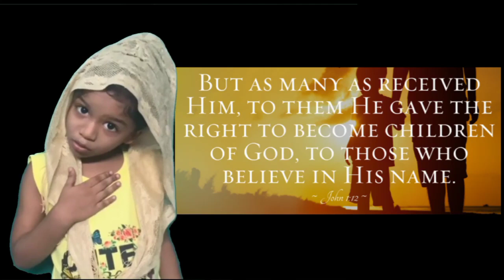STORY || സക്കായി || Ameya Ann Anoop || OBA Online Sunady School.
സക്കായിയുടെ കഥ Ameya Ann Anoop || OBA Online Sunady School.
/UC_YcGgs0QK-Ld6xrvwcZGmw
OTTAPPALAM-1
PALAKKAD-679101
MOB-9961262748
PHONE IN COUNCELLING
YES WE CARE 24\7
TOLL-FREE NUMBER- 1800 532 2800